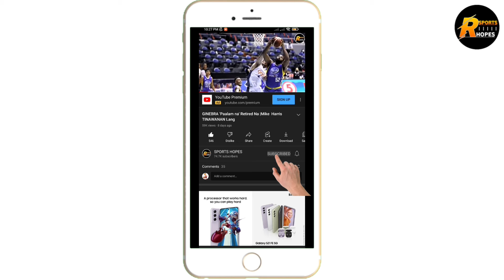GINEBRA ALFRANCIS CHUA HATOL KAY ABUEVA BANNED | NEWSOME CONFIRM GINEBRA NA !